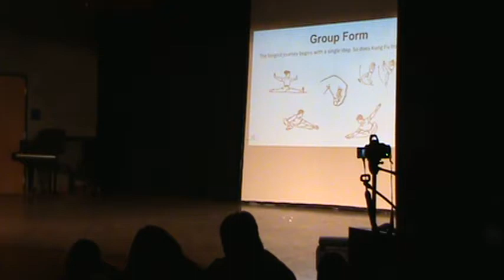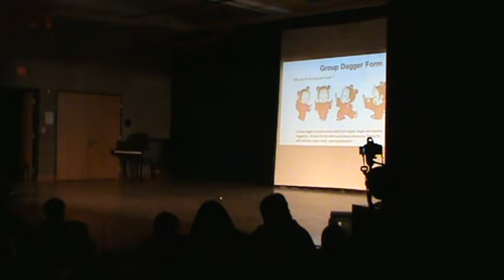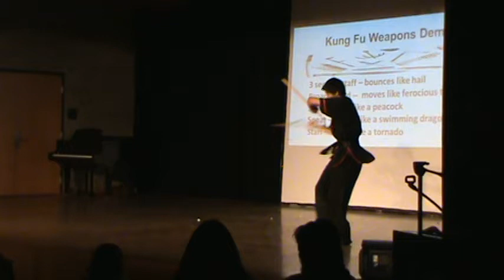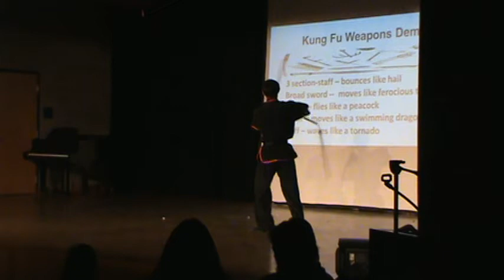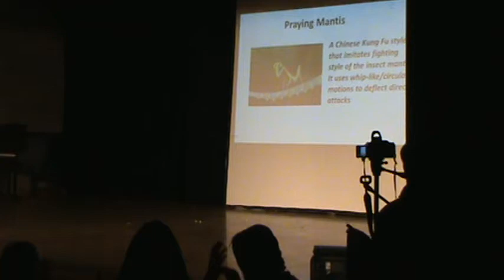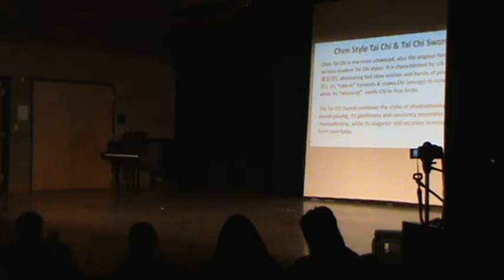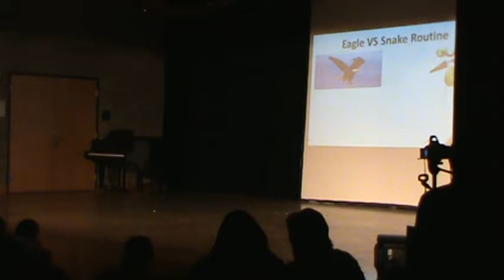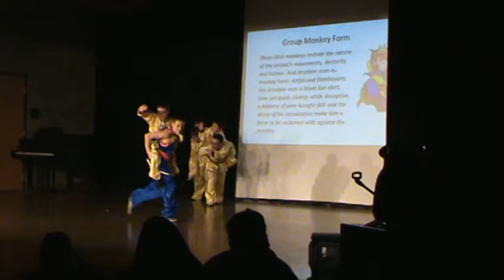Dee Cheng Kung Fu New Years Performance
Dee Cheng Kung Fu Academy's performance at St. John's Prep school 2014.